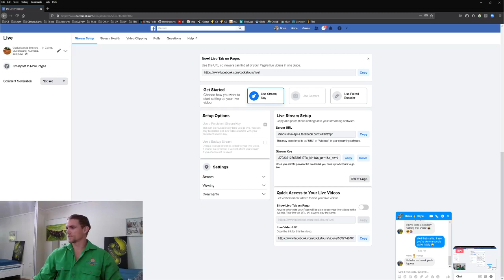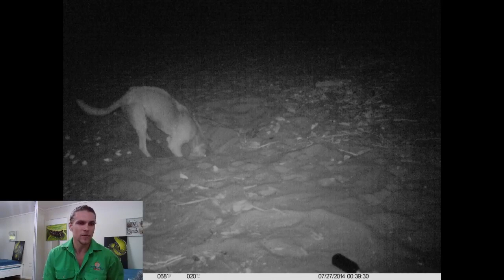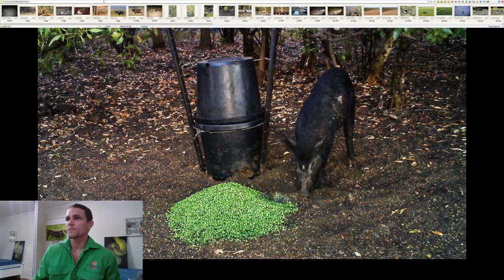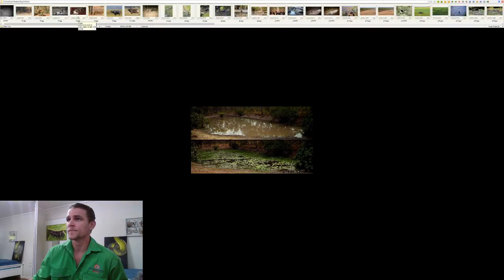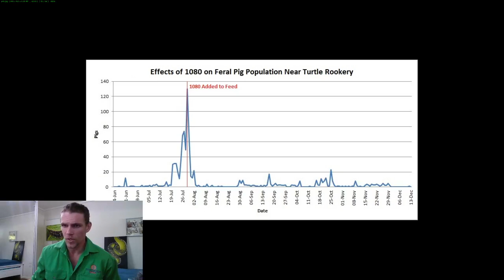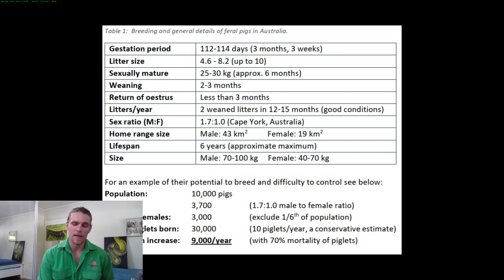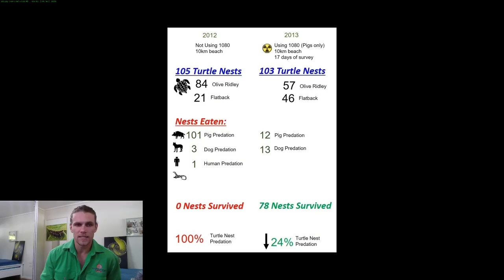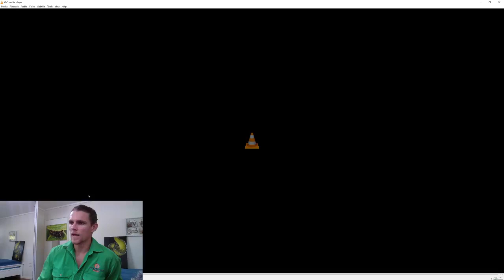Live Ecology Talks: Ep 7 - Pigs & Feral Animals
We delve into the world of feral pigs and other ferals in Australia and look at how they've changed our ecosystems here. We explain why pigs are so successful, and in what whey they are like rabbits! We'll look at a handful of other feral animals we have here and provide some quality yarns!

This session is broken down into:
00:00 - Waiting for People to Join
04:38 - Intro: Invasive Animals in Australia
06:10 - Dingoes/Wild Dogs
09:33 - Deer
10:20 - Foxes
11:24 - Goats
13:31 - Feral Cats
18:45 - Camels
19:36 - Buffalo & Banteng
20:48 - Pigs: Basic Biology & Impacts
32:37 - Pigs: Turtles & Pigs News Video
33:59 - Pigs: Basic Biology & Impacts
46:26 - Pigs: Breeding & Social Structure
51:15 - Pigs: Control & Monitoring
59:00 - Pigs: Anatomy & Ageing a Pig
1:00:53 - Pig Ancestry
1:02:17 - Pigs Re-cap
1:04:24 - Pig Videos
1:13:19 - Questions

Recorded Thursday 7th May, 2020.